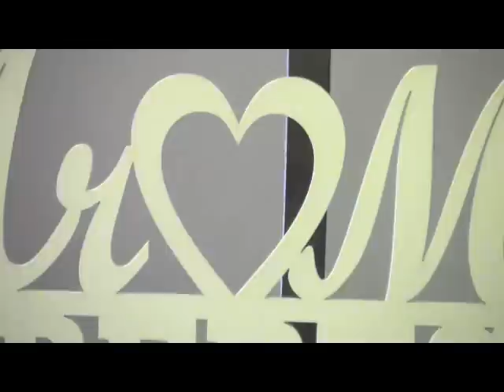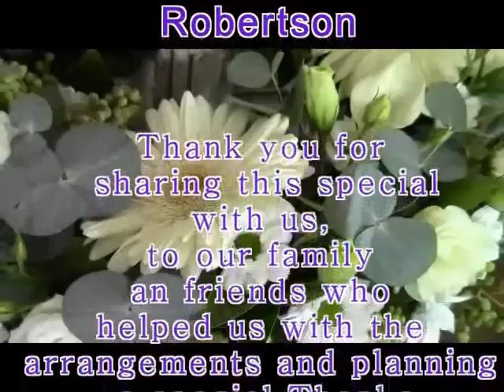Laura and Andrew Robertson wedding clip.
Our Daughter, Laura's wedding to Andrew Robertson on the 11th April 2015. Video done by Photo Memories.